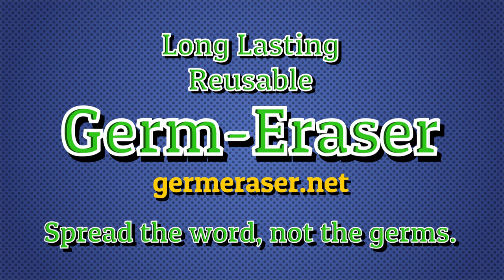Magic Textiles - Germ Eraser (Explainer video by MyeVideo)